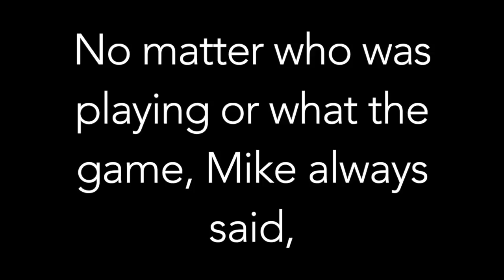Mike Sexton - A Tribute to One of Poker's Greatest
Sexton once told PokerNews that he "made poker my life" and there's certainly no other way to describe the decades he spent in the industry. He filled a variety of roles in and around the game, touching countless lives with his gregarious personality, ready humor and instantly recognizable voice.

His trademark sign-off from the WPT broadcasts will ring familiar in the ears of poker fans everywhere and remain his signature quote:

"May all of your cards be live and may all of your pots be monsters."

Sexton made people fall in love with the game, and everyone in the game loved Mike Sexton.  Sexton is and always will be one of poker's greatest ambassadors.

This video is a compilation of some of our favorite moments with
Sexton on PokerNews.

RIP Mike Sexton